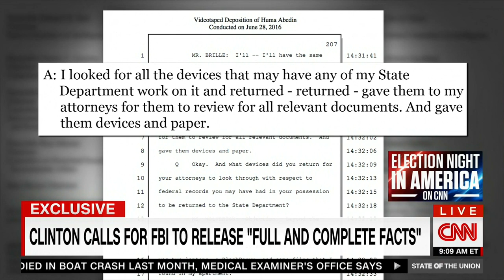Podesta: Huma 'complied to the best of her ability...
John Podesta tells Jake Tapper that top Clinton Aide Huma Abedin 'complied' with the FBI's investigation.